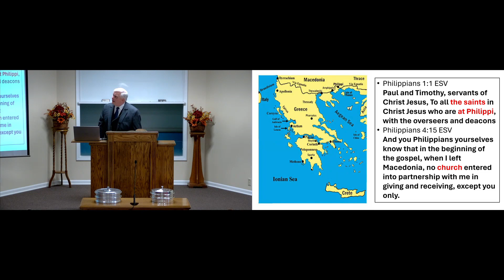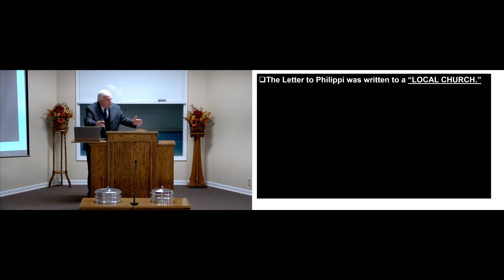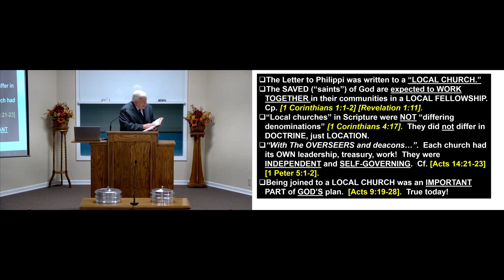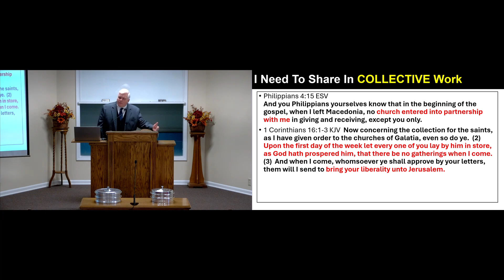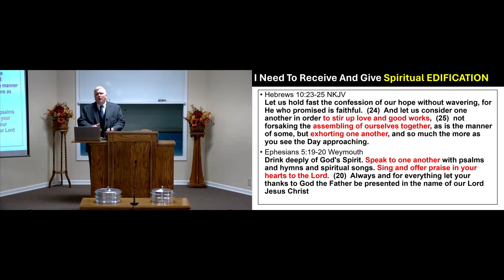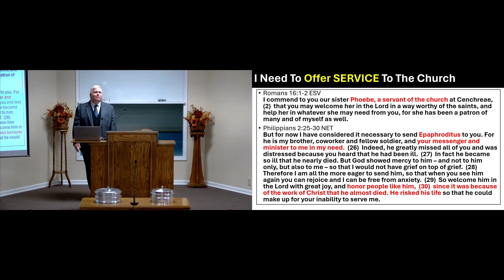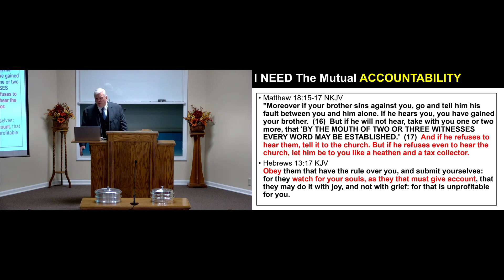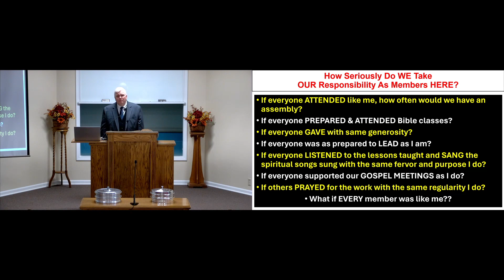Why I Need A Local Church - Wes Brown